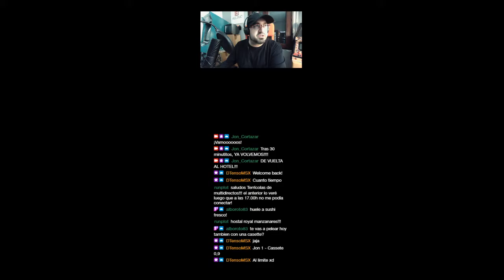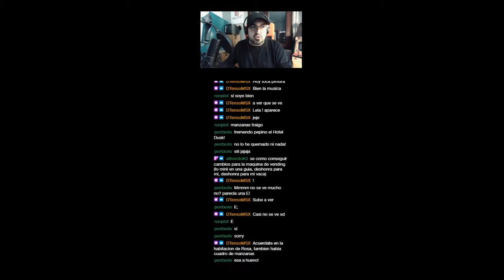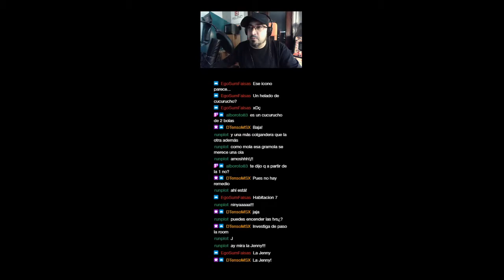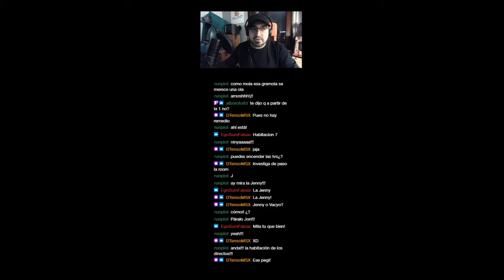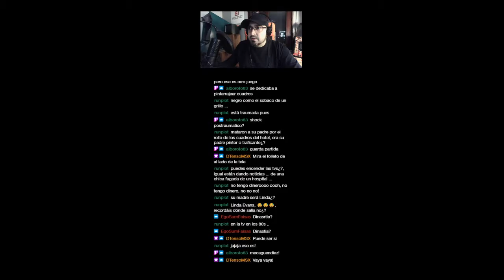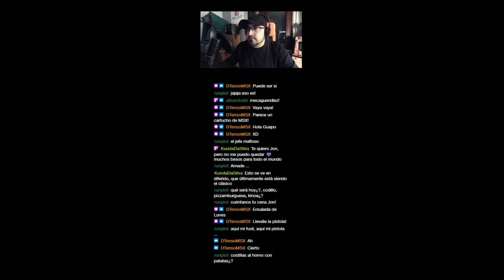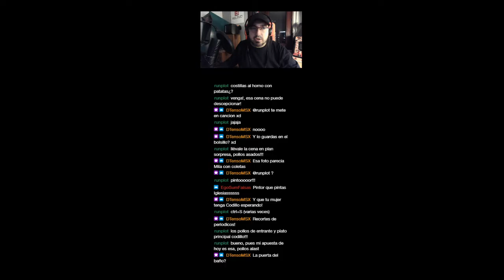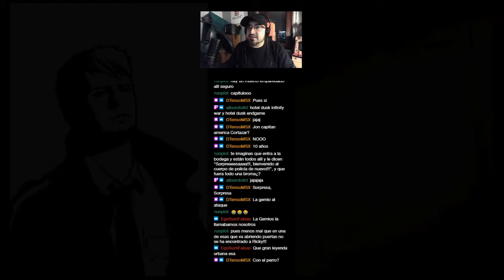5x19 #124​​​​​​​ Hotel Dusk: Room 215 (NDS) (PARTE 11)